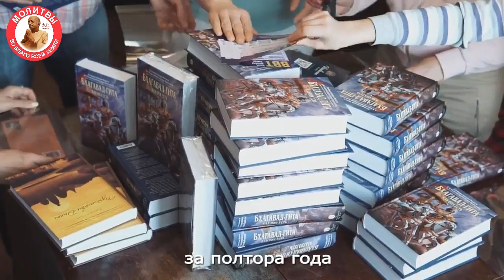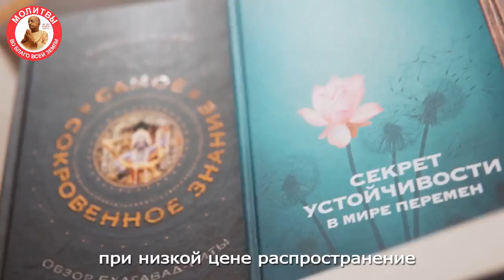Почему в процессе выбора духовного учителя необходимо его испытать?